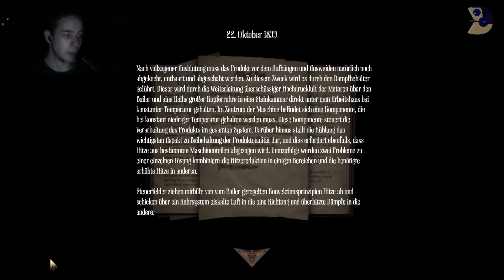Let's Play Amnesia: A Machine for Pigs #13 Übersicht der Lage [German/HD] [Facecam]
Diese Welt ist eine Maschine. Eine Maschine für Schweine. Eine Maschine, die nur fürs Schweineschlachten gut ist.

Dieses Mal haben die Entwickler von Amnesia: The Dark Descent und Dear Esther ein Ego- Horrorspiel für Sie entwickelt, das Sie erbarmungslos in die Abgründe von Gier, Macht und Wahnsinn hineinzieht. Es wird seine Schnauze in Ihre Rippen bohren ... und es wird Ihr Herz fressen!

Vom Fieber und Träumen über eine obskure, höllische Maschine geschüttelt, erwacht der wohlhabende Unternehmer Oswald Mandus in seinem Bett ... doch er erwacht in einem Albtraum von Realität, gemartert von Traumbildern einer desaströsen Expedition nach Mexiko, gebrochen durch die platzenden Träume einer industriellen Utopie und gepeinigt durch Schuld und eine Tropenkrankheit. Im Haus ist es still, aber der Boden unter ihm vibriert nach dem Willen einer teuflischen Maschine. Sicher weiß er nur, dass seine Kinder in Todesgefahr sind ... und dass nur er sie retten kann.

Einzigartigkeiten

Neues Herangehen an die Amnesia-Welt, wobei aber deren Wurzeln nicht in Vergessenheit geraten.

Die finsterste und grausigste Geschichte, die jemals Gegenstand eines Computerspiels war.

Überwältigender Soundtrack der preisgekrönten Komponistin Jessica Curry.